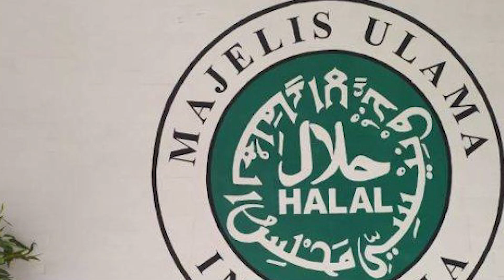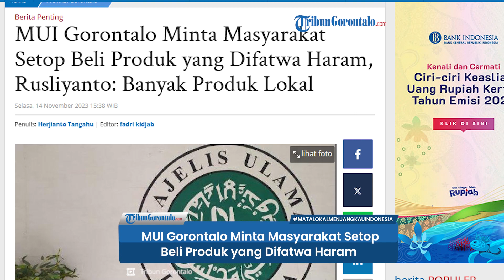MUI Gorontalo Minta Masyarakat Setop Beli Produk yang Difatwa Haram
TRIBUNGORONTALO.COM, Gorontalo – Majelis Ulama Indonesia (MUI) Gorontalo meminta masyarakat berhenti (setop) membeli produk yang telah difatwa haram oleh MUI Pusat.

Artikel ini telah tayang di Tribungorontalo.com dengan judul MUI Gorontalo Minta Masyarakat Setop Beli Produk yang Difatwa Haram, Rusliyanto: Banyak Produk Lokal,
Penulis: Herjianto Tangahu | Editor: fadri kidjab